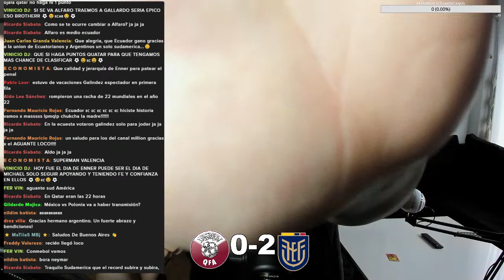😭🇨🇱 CHILENOS EMOCIONADOS con 🇶🇦 QATAR vs ECUADOR 🇪🇨 0-2 QATAR 2022 🏆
😱🇦🇷 ARGENTINO REACCIONA a 🇶🇦 QATAR vs ECUADOR 🇪🇨 MUNDIAL QATAR 2022 🏆 FECHA 1